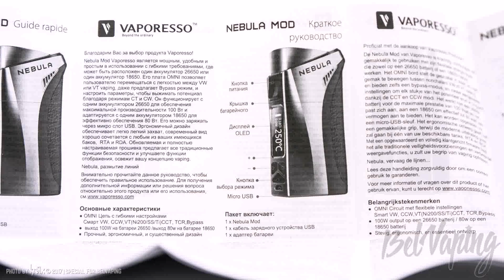Design House Dalkey Kitchens (see description) (see description)